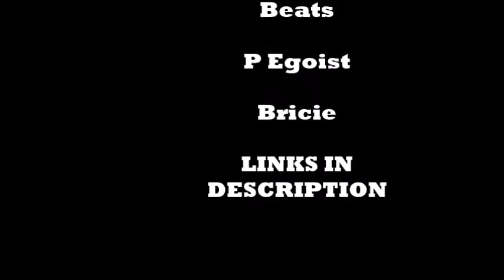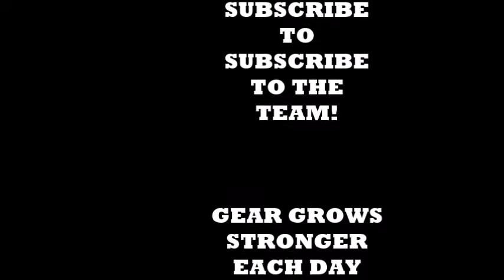" I RUINED MY MAMAS BIRTHDAY AND MORE!" Story time with Beetle